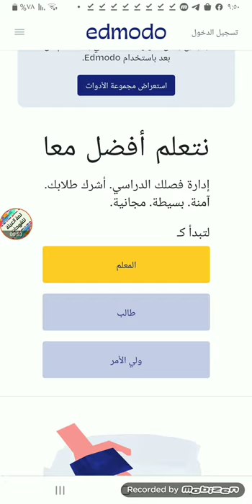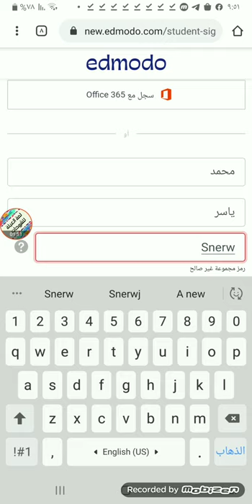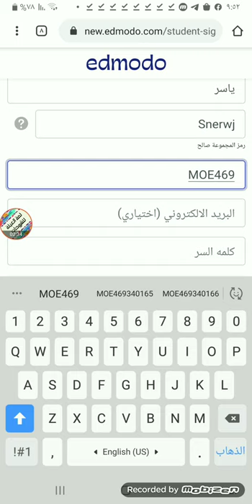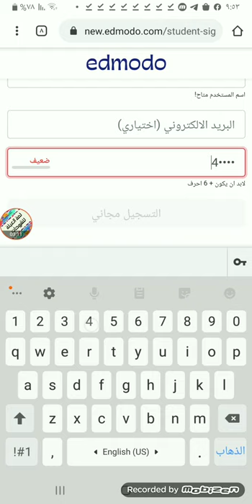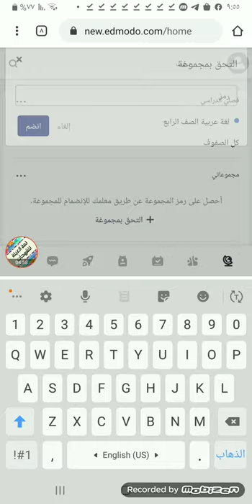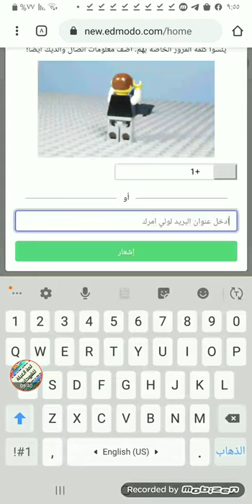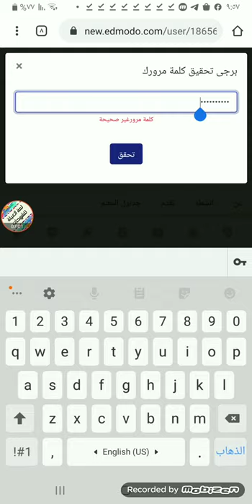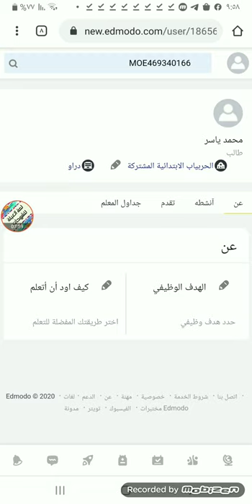اسهل طريقة تسجيل على موقع ادمودو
اضغط على الرابط للتسجيل كطالب او ولى امر